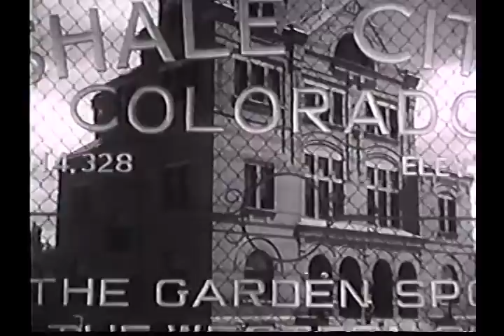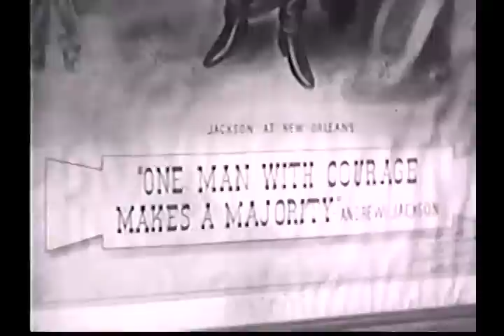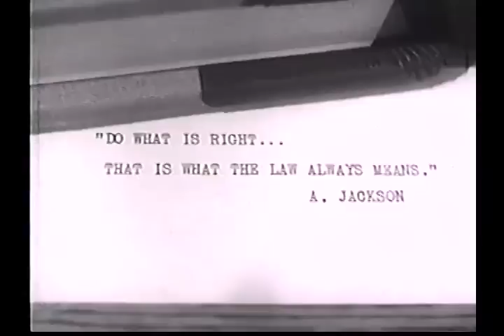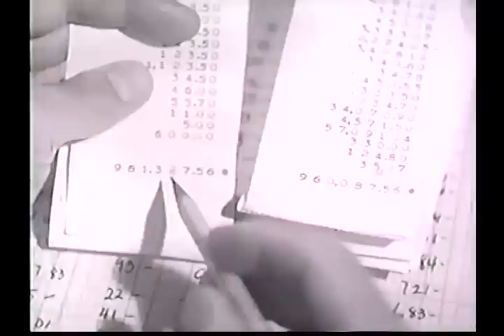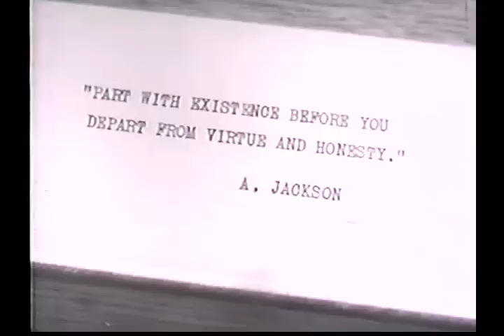The Remarkable Andrew Part 1